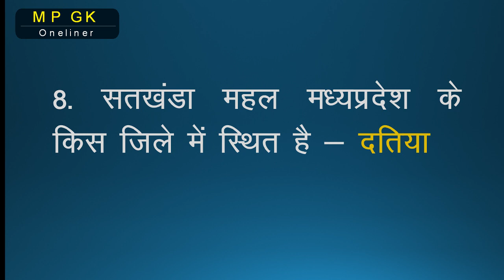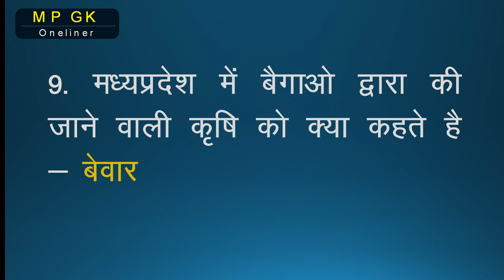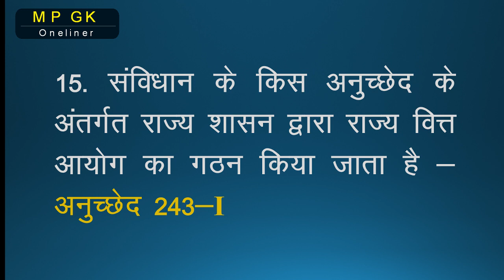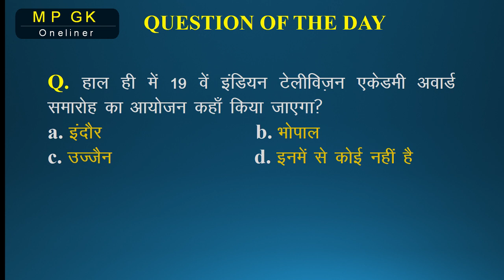MP oneliner Part 12 For MPSI | CONSTABLE | MPPSC | VYAPAM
MP GK - मध्यप्रदेश के जलप्रपात - waterfalls in madhya Pradesh - Mp gk series 2019